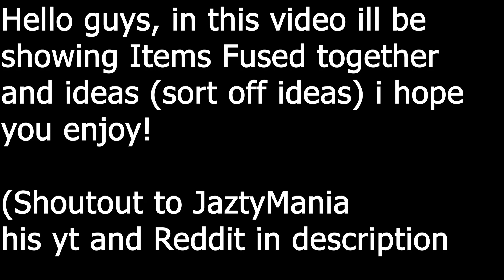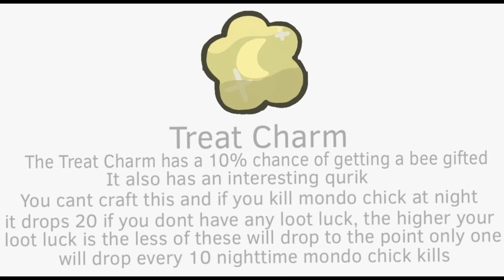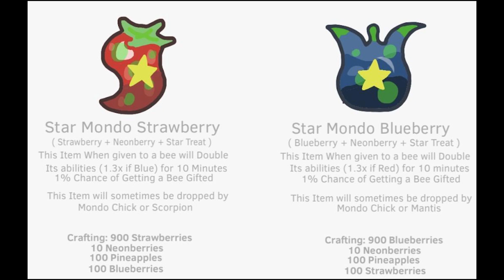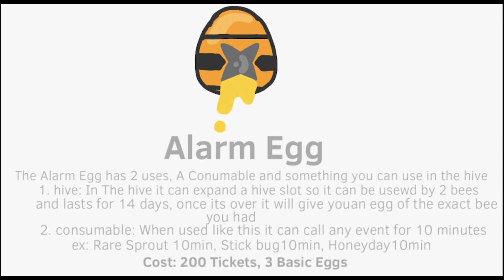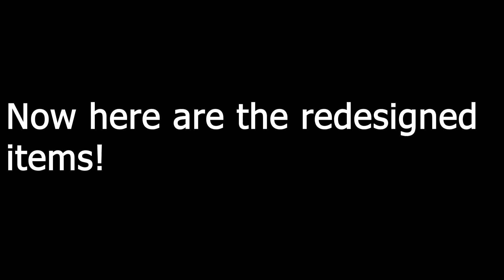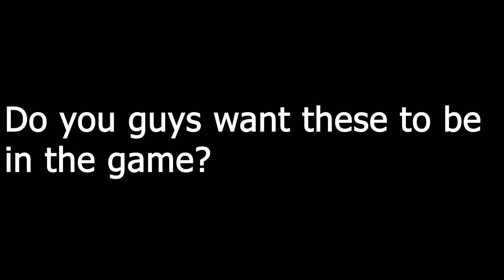Custom Items | Bee Swarm Simulator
Fused Items/Ideas Bee Swarm Simulator